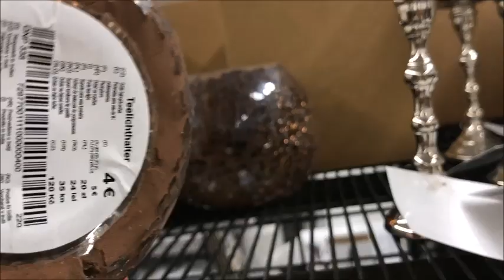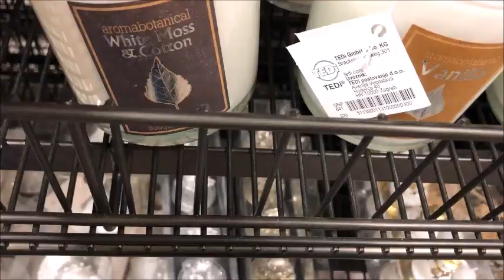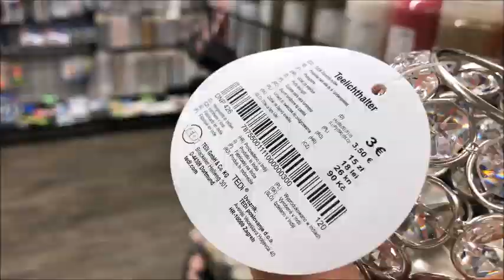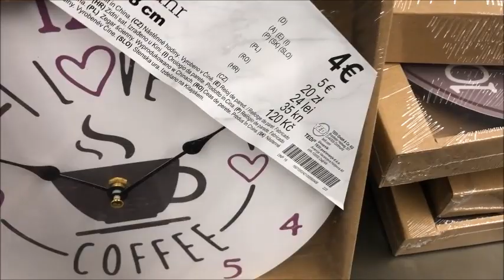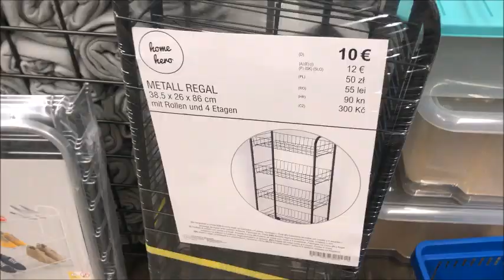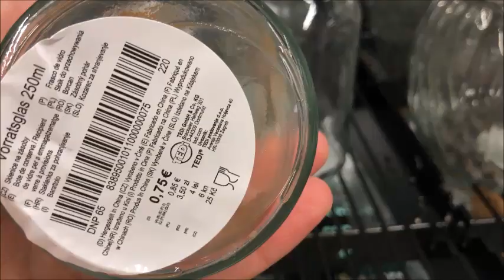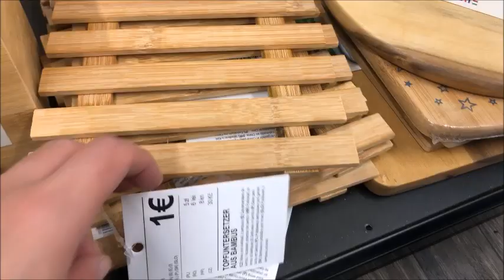Tedi 8 12 2020😉😉يوميا كيجيبو🥰 الجديد مع شبيه أكسيون🤩🤩 بلاطويات و ديكورت😍 لعشاق اللون الفضي😍